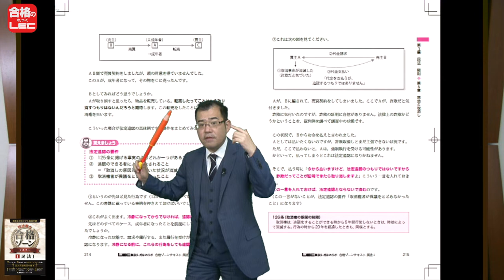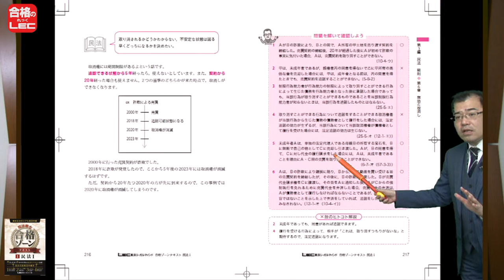【ＬＥＣ司法書士】根本正次のリアル実況中継 合格ゾーンテキスト 本書の使い方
やさしすぎてわかりすぎる司法書士テキスト完成！
著者の根本正次講師が本書の使い方をレクチャー！

本書籍をつかった
スマホで司法書士 S式合格講座

1ユニット　15分で完結！でスキマ時間を活用しながら司法書士の学習ができます！